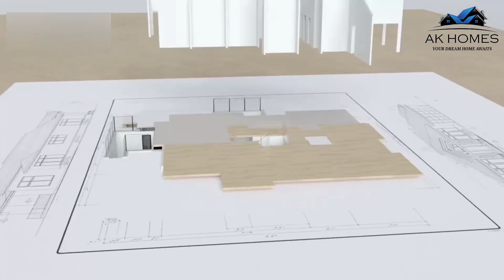LUXURIES 2 BHK FLAT || MANSA RAM , NEW DELHI || AK HOMES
A beautiful 2 BHK Flat up for Sale In DWARKA MOR, DELHI

🏠 FREEHOLD
🏠 At Prime location
🏠 Car Parking
🏠 Lift

Company Profile:-
AK HOMES is an sincere actual property agency committed to operating toward the fulfilment of the preference of a dream domestic with the aid of using providing Houses on the market. We have our Multiple Listing Service supplied in collaboration with a number of the distinguished gamers withinside the actual property world. If you're making plans on shopping for a residence or seeking out 1 BHK, 2 BHK apartments, 3BHK apartments, and 4BHK apartments at the builder`s ground withinside the Dwarka & Uttam Nagar region of Delhi. HOMES FOR SALE has journeyed lengthy and difficult to supply satisfied houses to Thousands of people. HOMES FOR SALE builds and supplies residential devices starting from 1-BHK to 4-BHK services on Builder floors. We recognition on costs, quality, and timelines. HOMES FOR SALE Builder can execute initiatives on time and provide Amazing residences at appealing costs.